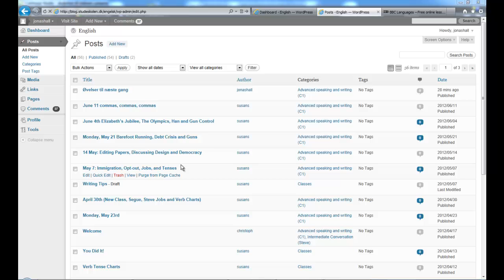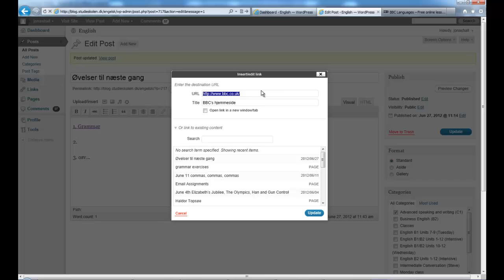7: Sådan laver du links